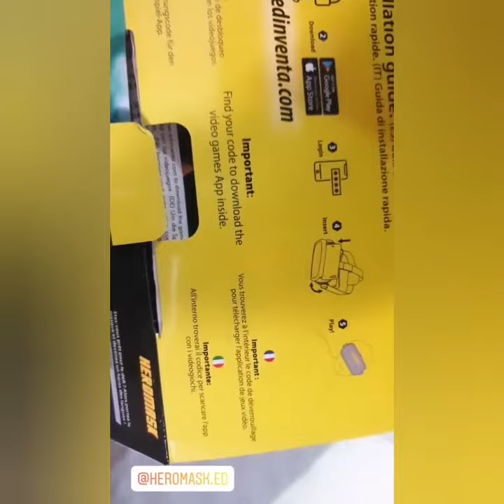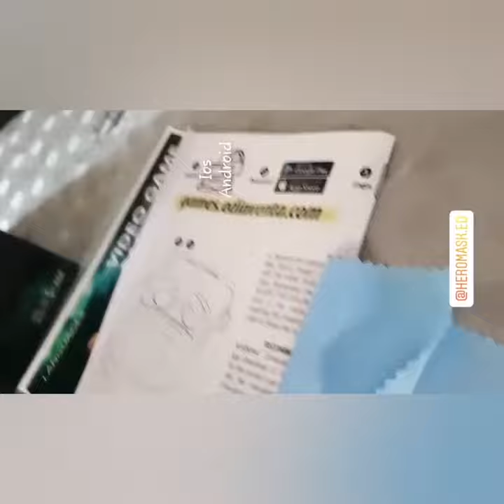In collaborazione con Heromask-visore virtuale 3d per smartphone imparare le lingue straniere divert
Heromask è un gioco educativo ideato da una piccola e poco conosciuta azienda spagnola che ha ricevuto molteplici premi ed è apparsa in vari canali televisivi come El Pais e Television Espanola e altre ben conosciute come Editorial SM.

Premi🏆
HEROMASK è stata riconosciuta con vari premi che l’hanno approvata come una tra le migliori aziende di giochi educativi. La chiave? Mettere la motivazione dei bambini sopra tutto il resto: un bambino motivato impara alla velocità della luce. Alcuni dei premi sono:
-Marzo 2018  vincitori del premio Association of Young Entrepreneurs Huelva for the improvement of entrepreneurial initiative del 2018
-Giugno 2018  secondo premio nazionale dell’ IMF Emprende program of IMF International Business School.

Gli occhiali in realtà virtuale Heromask sono disegnati per funzionare con i telefoni cellulari che utilizziamo ogni giorno.
Sia con sistema Ios o Android📲

Lo trovate sia sul sito che anche su amazon

Ve lo consiglio per i vostri bambini 👧👦